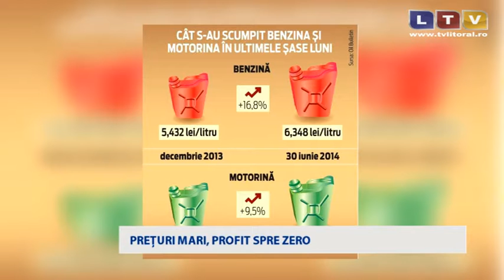Preţuri mari, profit spre zero - Litoral TV